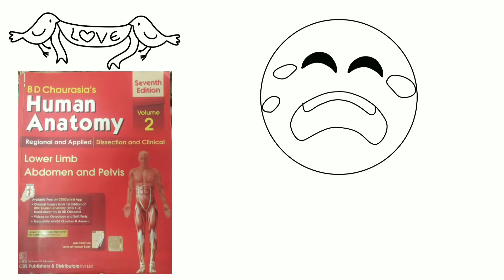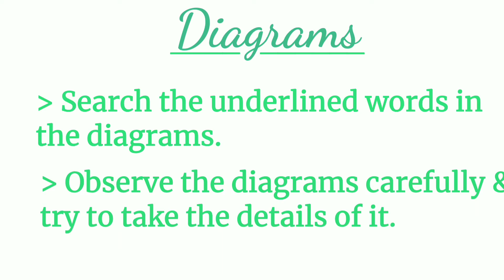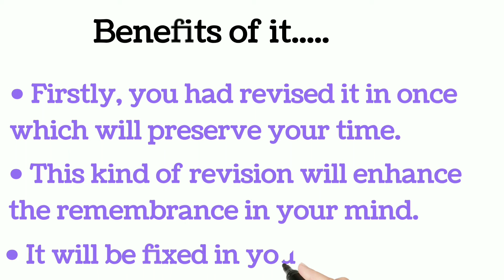How to memorize Anatomy - Part 1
This video is for those students who are beginners in medical colleges & finds hard to learn & memorize Human Anatomy.